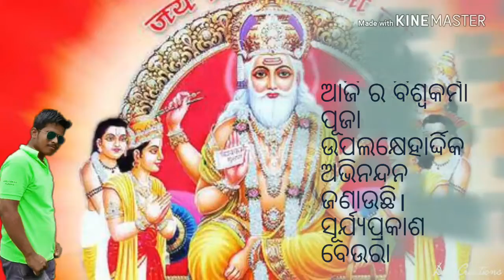Happy Biswakarma puja SB Studio suryaprakash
Suryaprakash SB Studio